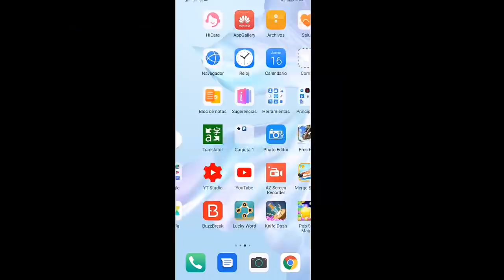4 NUEVOS BUG SUPER RAROS Y DIVERTIDOS EN FREE FIRE (PATINETA VOLADORA-CÁMARA Y MAS)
¡Sigueme!